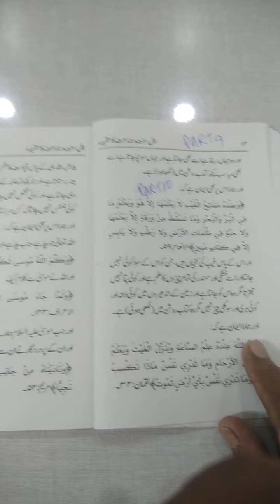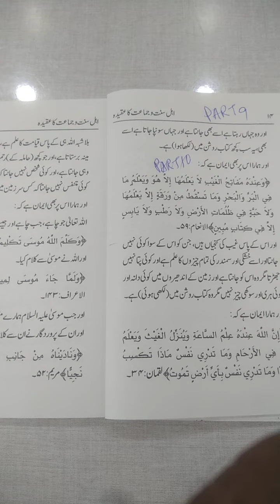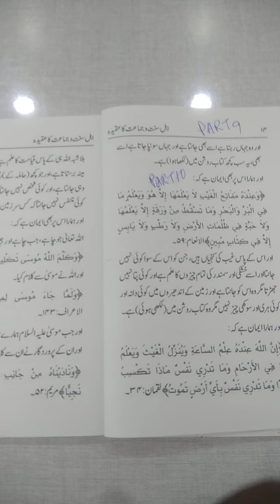AHLAY SONNAT PART